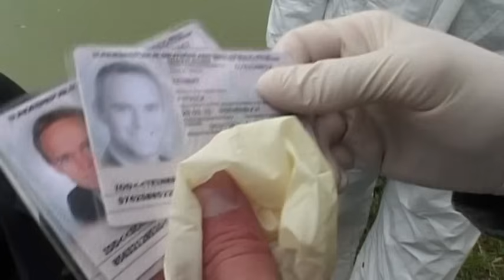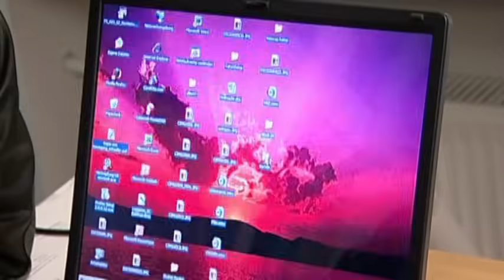Vergiftete Freundschaft: Der rätselhafte Mord im Fischweiher! | 1/2 | K11 - Die neuen Fälle | Sat.1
Leichenfund in einem Fischweiher: Schleifspuren am Ufer deuten auf einen Mord hin, doch es gibt keine äußeren Gewalterscheinungen und auch ein Tod durch Ertrinken kann ausgeschlossen werden. Am nächsten Tag sind alle Fische im Weiher tot. Die Obduktion bringt Licht ins Dunkle: Das Opfer wurde mit Botox vergiftet, deshalb auch das Fischesterben. Der Verdacht fällt auf den besten Freund des Toten, ein Schönheitschirurg. Tatsächlich aber kann jeder das Gift auf sehr einfache Art und Weise herstellen.